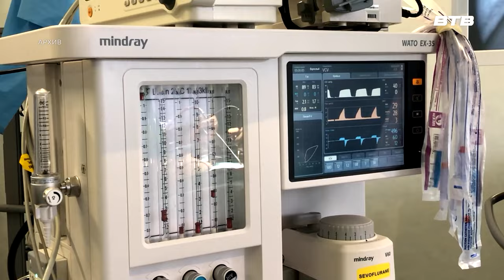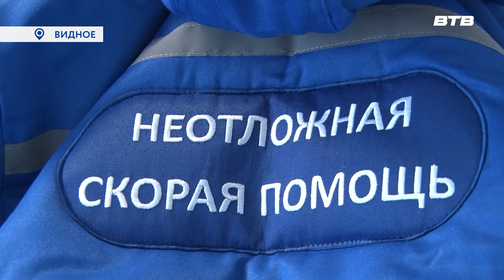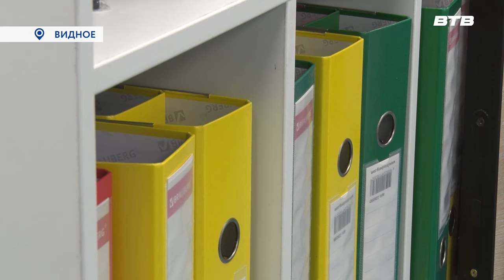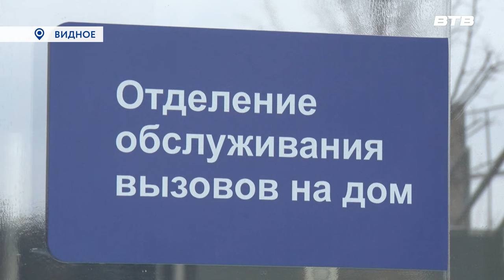ПРЯМОЙ ЭФИР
В прямом эфире телеканала «Видное-ТВ» Бутай БУТАЕВ, главный врач Видновской районной клинической больницы

Обсудили строительство новых поликлиник и новаторские решения в работе сотрудников ВКБ.